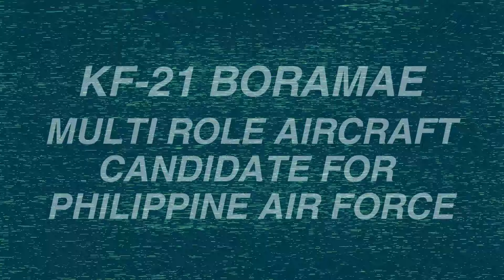Philippines plans to acquire KF-21 Boramae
Philippines plans to acquire KF-21 Boramae | additional F/A-50 and submarines @Defense-Forces-Insight
With the aim of developing a sophisticated multirole fighter for the air forces of Indonesia and South Korea, the KAI KF-21 Boramae (previously known as KF-X) is a fighter aircraft development program led by South Korea. Although the airframe has a lower RCS than fifth-generation fighters, it currently lacks internal bays, RAM coatings, and tight tolerances. Later on in the development process, these elements as well as others like interior bays, will be included.
With 60% of the program's shares, the South Korean government is in charge of it. Since the beginning of KF21 development in 2011, Indonesia has participated in the program through Indonesian Aerospace, acquiring a 20% ownership in 2010. Private partners, notably the manufacturer Korea Aerospace Industries, own the other 20% of the program.
A South Korean delegation discussed possible exports of the KF-21 jet and submarines, as well as augmenting FA-50 fighter acquisitions, with Philippine authorities during the DSA 2024 event held in Malaysia. In line with the Philippines' three-phase military modernization plan, detailed cooperation measures were discussed with senior Philippine officials, as per an official statement from Korea's Defense Acquisition Program Administration (DAPA). The Philippines has expressed interest in submarines, and the FA-50, KF-21, and submarines were highlighted in particular. Though funding for the program has not yet been secured, the KF-21, which is now undergoing flight testing, was touted as a viable option to satisfy the MRF's requirements. "The KF-21 could very well compete in this program since the MRF has not yet received funding."  Manila would wait in manufacturing in line with the PAF's requirements for 2027–2029 if it chose to purchase the KF-21. . With 65% of its parts designed locally in South Korea, the KF-21 is especially noteworthy for its incorporation of cutting-edge technologies, including as an AESA radar, an advanced electronic warfare suite, and targeting and reconnaissance pods. The final decision on the purchase of new aircraft is still pending, but the KF-21 presents itself as a strong contender to support Philippine air defense in the face of regional threats, particularly territorial claims in the South China Sea. However, the majority of its armament would come from MBDA.The FA-50PH aircraft, manufactured by Korea Aerospace Industries, comprise the majority of their fighter fleet. These aircraft improve the Air Force's capacity for air defense and air patrol in addition for use in training. Korea Aerospace Industries (KAI) has supplied the Philippine Air Force with a total of 12 FA-50PH combat fighters; the final aircraft was delivered in May 2017.
credit:
By 대한민국 국방부 - Ministry of National Defense of the Republic of Korea
By Defense Acquisition Program Administration of South Korea - Defense Acquisition Program Administration website, KoreaGov,